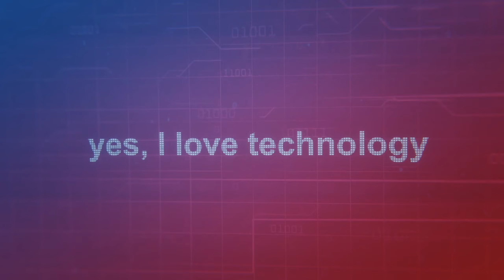Napoleon Dynamite - Episode Teaser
Our next flippin' sweet episode will be on Napoleon Dynamite with Miguel Duque of Amagi Entrepreneurs.  Dropping Monday, May 4th.

Look for it at the Launch Pad Media, where they are always launching new ideas in your direction

Reel Unconventional Film Analysis.

We use movies as a starting point for people who may not be familiar with this way of thinking.

The point is to show what anarchy actually is with instances that are presented in film.